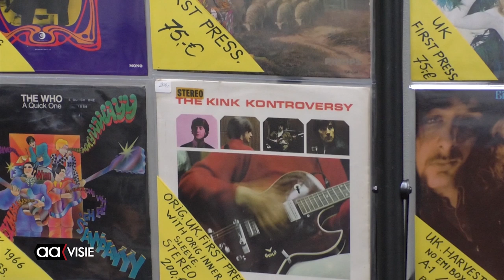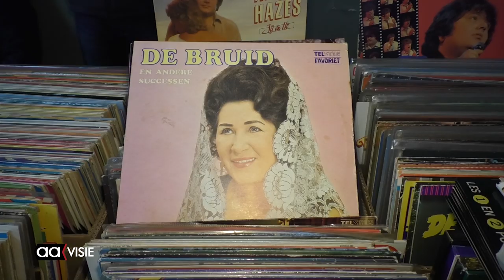Op volle toeren bij eerste Platenbeurs in Stadslab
Speciale hoezen, bijzondere persingen, maar ook gewoon de verzamelaars en albums van artiesten of bands. De eerste platenbeurs in het Stadslab in Almelo trok een bont gezelschap aan platenverkopers en liefhebbers uit binnen en buitenland.

Uren zoeken naar die ene LP of dat bijzonder singeltje, of toch weer met een grotere stapel vinyl huiswaarts keren dan vooraf de bedoeling was. De Platenbeurs in het Almelose Stadslab was oorstrelend succes.